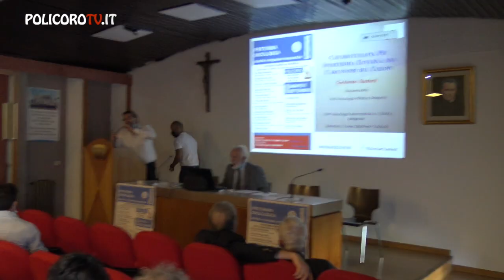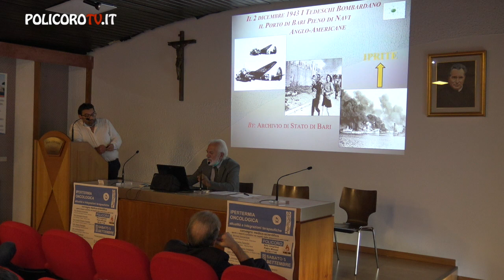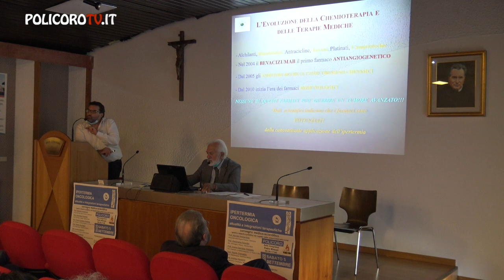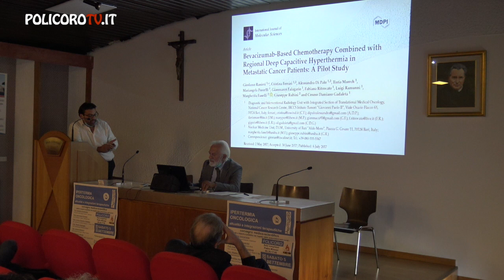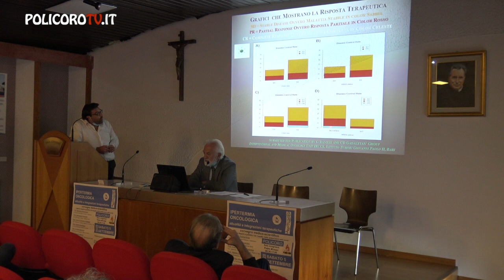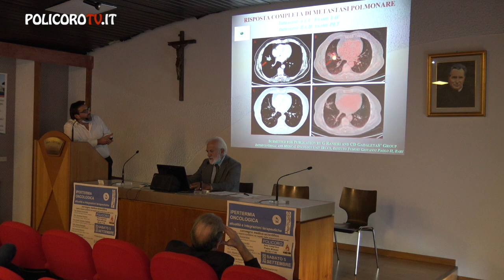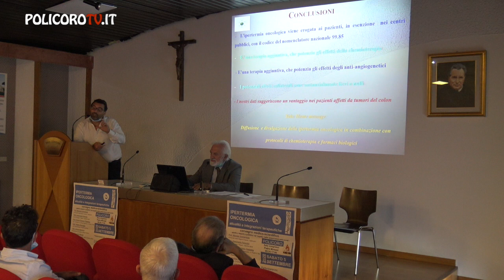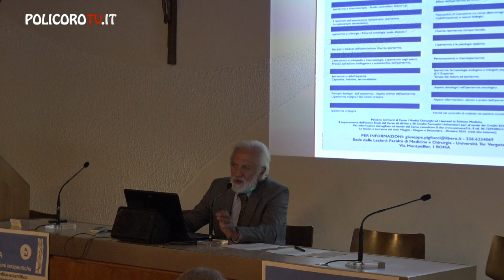IPERTERMIA ONCOLOGICA Parte VII: Relazione del Prof. Girolamo Ranieri modera il Dott. S. Montemurro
POLICOROTV.IT WEBTV
IPERTERMIA ONCOLOGICA: Attualità e integrazioni terapeutiche. Policoro, Sala Congressi Padre Minozzi 5 settembre 2020
IPERTERMIA ONCOLOGICA. Parte VII  - Relazione del Prof. Girolamo Ranieri, modera il Dott. Severino Montemurro